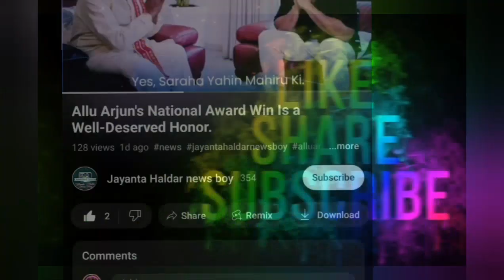Rashmika mandana Airport video.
rashmika mandanna
rashmika mandana
Rashmika mandana today video.
jayanta haldar news today
bollywood news latest
Jayanta Haldar news boy
bollywood news today
latest news